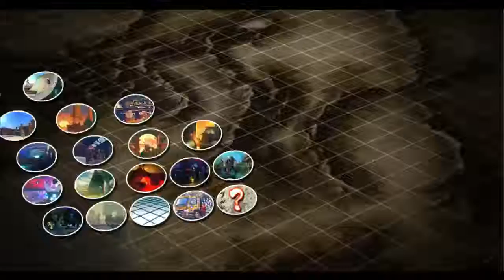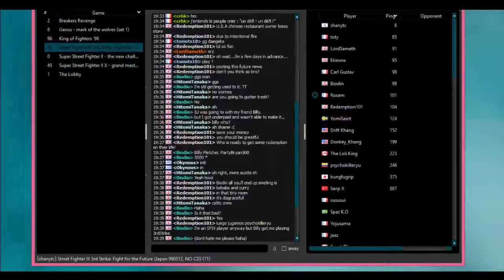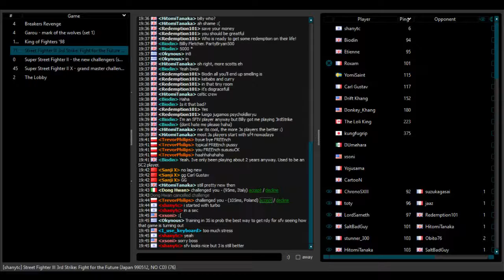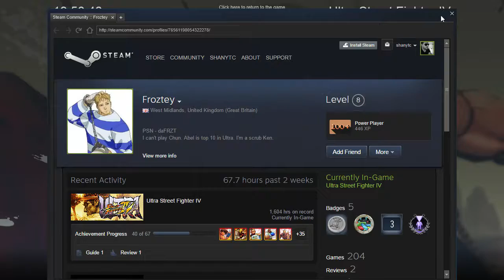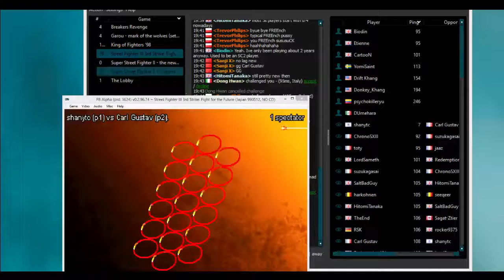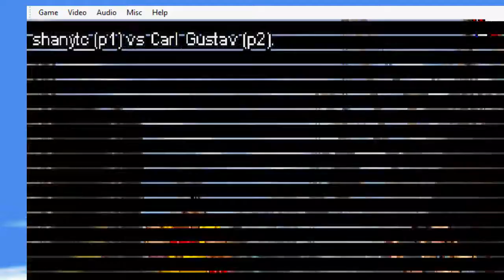shanytc vs. ClearNoyz [STEAM] USF4 22.06.2015